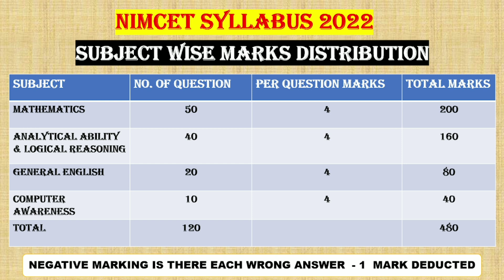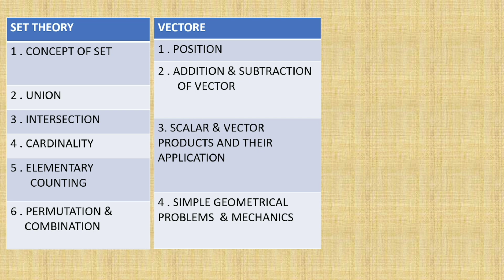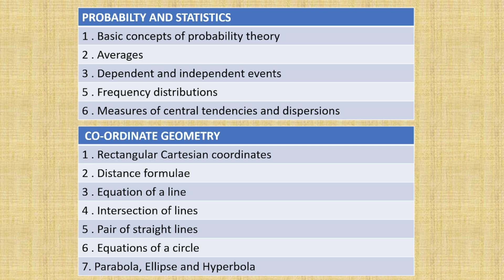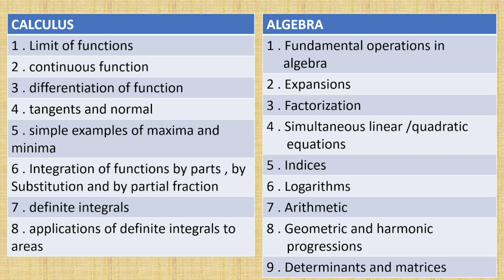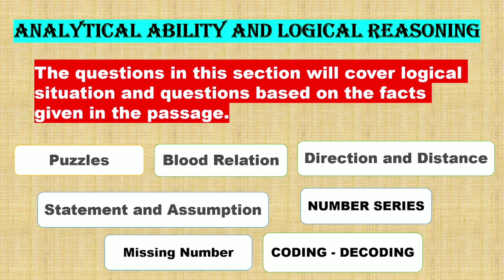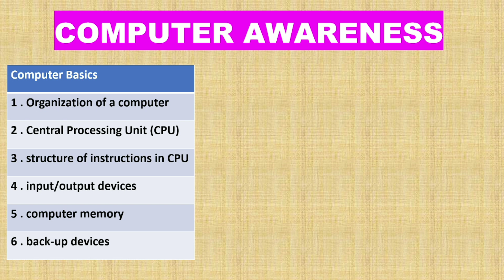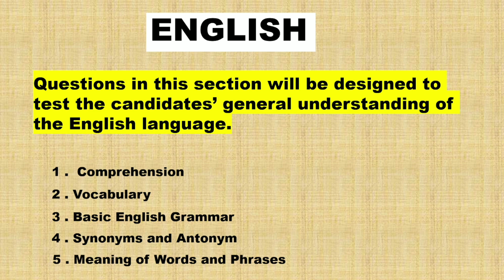NIMCET SYLLABUS 2022 | NIMCET ELIGIBILITY CRITERIA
TELEGRAM GROUP LINK FOR ANY Help